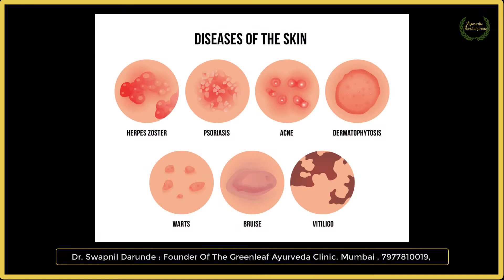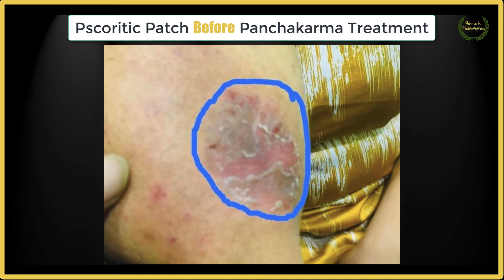Reviews of Panchakarma Detox treatment By A Patient about Her Psoriasis I Skin Disease I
We have a best line of treatment with Ayurveda and Panchakarma for Skin diseases and other lifestyle diseases.. And also we provide a very good accommodation facility at our clinic..

Patient will get a accommodation facility for the days they will be at our clinic for their AYURVEDA Panchakarma (Detox ) in mumbai …

And in return they will get a new lifestyle  few lifestyles modifications with the new Daily regime  to live  a disease free life.

For Consultation
Dr Swapnil.
MD Ayurveda.
Clinic At : The Greenleaf Ayurveda,
Powai Plaza , Opp Hiranandani Gardens ,  Powai , Mumbai